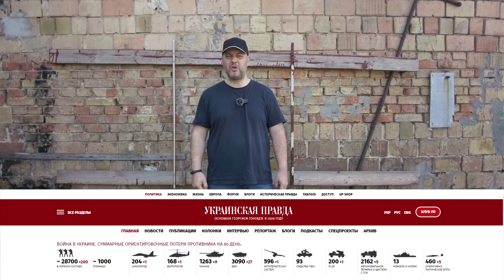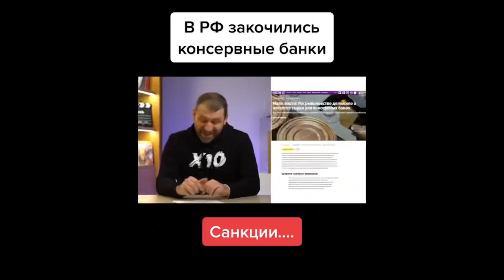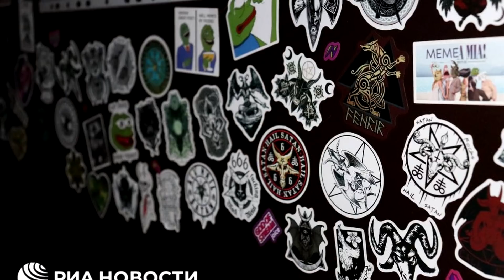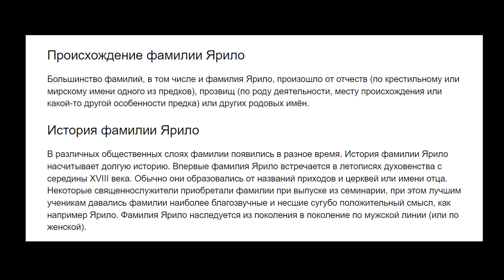Секретное оружие "Третьего Рима". Вторжение России в Украину. День 86-ой.